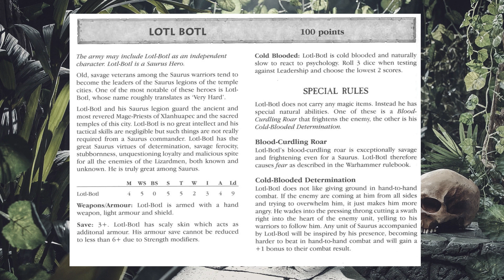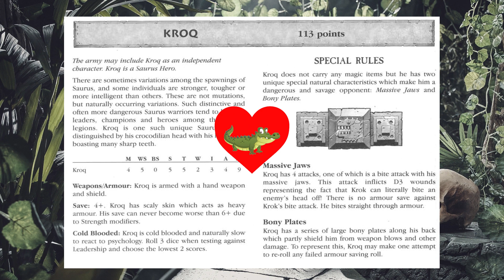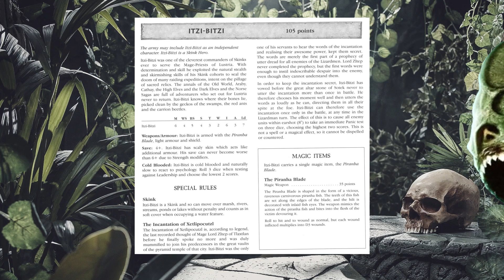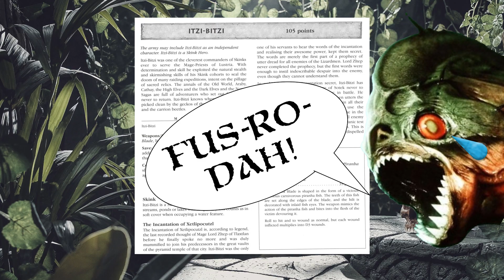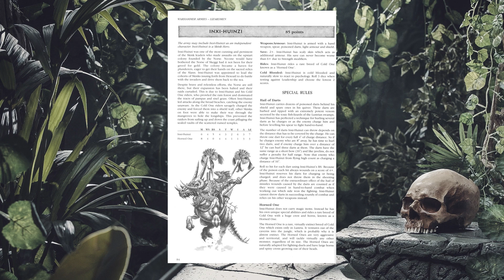Lizardmen gone wild! The wackiest special characters in Warhammer Fantasy. Lost Warhammer #1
Seems GW had a little too much fun designing the Lizardmen Special Characters in 5th edition. Join us for a look at these one-and-done Characters who were to silly to survive past the 90's. Featuring some of the best / worst names in Warhammer History!

Help us out and get extra stuff